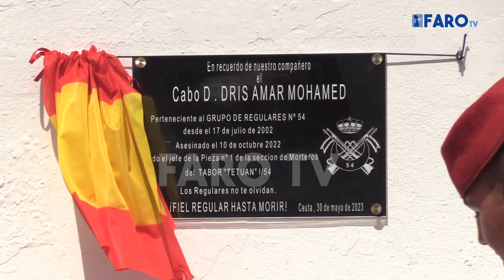¡Cabo Dris!, “¡presente!”: el recuerdo al cabo de Regulares asesinado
Desde hoy, en la entrada a la Sección de Morteros del cuartel en donde estaba destinado, luce una placa en recuerdo a Dris Amar mientras se espera justicia tras este crimen.